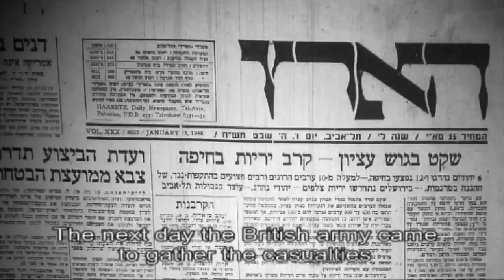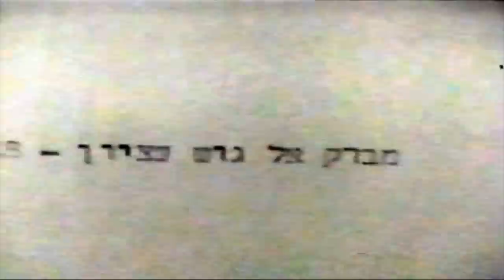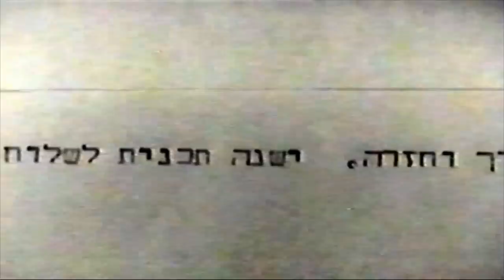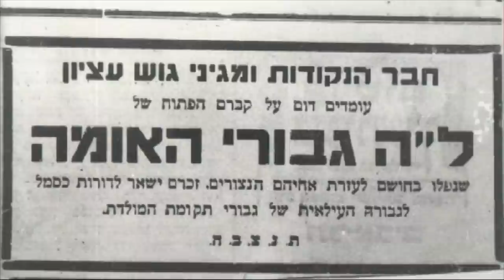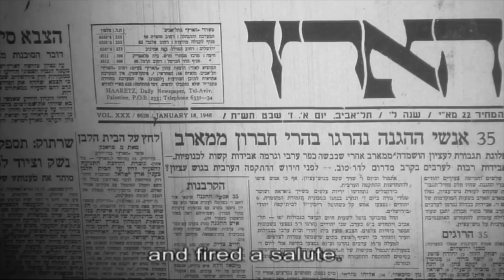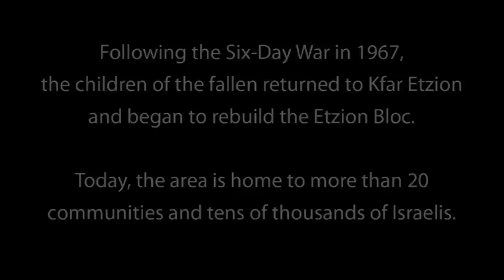A Bravery Fiercer than Death: The 35 Heroes of Gush Etzion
Toldot Yisrael presents the tragic yet inspiring story of the 35 young soldiers who gave their lives in January 1948 trying to bring much needed supplies to the kibbutzim in the besieged Etzion Bloc south of Jerusalem.

"I don't know if there was any company in the Israel Defense Forces or in any army in the world that assembled such splendid manpower, pure bravery, and spiritual abundance as this company,  who will forever be known by our people as the "lamed hey" (the thirty-five)...These lions of Israel were a mix of youthful spirit and glory, superior wisdom...and bravery fiercer than death."
  - David Ben Gurion

This movie is the fourth episode in the "Eyewitness 1948" short film series produced by Toldot Yisrael and was generously sponsored by the Alexander Family in memory of Shaul Pnueli, one of the fallen. A companion teachers' guide, including background information, discussion questions, and additional resources is available

Producer
Eric Halivni (Weisberg)

Tal Ella

Production and Cinematography
Peleg Levy

Narrator
Michael Greenspan

Editor
Dikla Shitrit

Original Score and Sound Editor
Uri Kalian, Sweetsound

מפיק: אריה הלבני
במאי ועורך : טל אלה
הפקה וצילום: פלג לוי
עורכת וידאו: דיקלה שיטרית
מוסיקה ומיקס: אורי קליאן, סוויט סאונד
קריין:  מייקל גרינספן